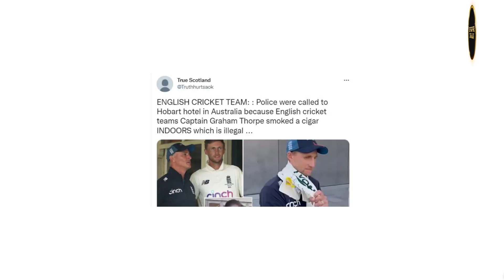नहीं थम रहा विवाद, Cigar ले आया है नया twist, England और ECB की बढ़ी मुसीबतें